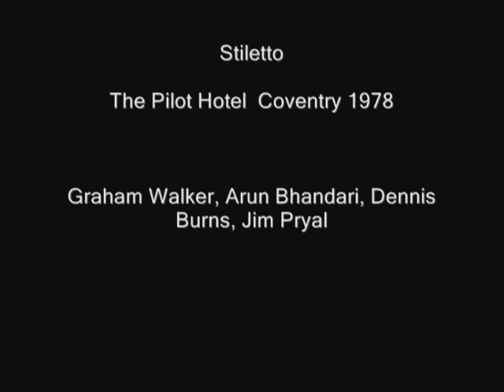Stilletto, The Pilot, Coventry 1979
'Can' Get Next To You'

Graham Walker vox /guitar   Arun Bhandari,bass/vox  Dennis Burns, ryhthm/vox  Jim Pryal vox/drums